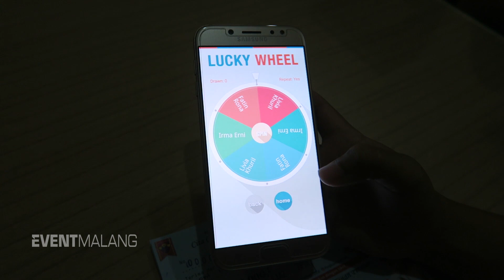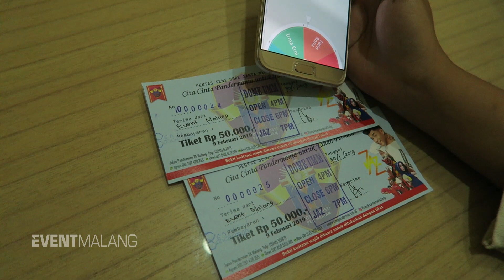Pengumuman Giveaway 2 tiket nonton JAZ!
Hai event lovers!

Selamat buat yang menang giveaway kita kali ini, buat yang belum menang jangan khawatir, karena kita bakalan ngadain lagi di video-video berikut nya!

Untuk yang sudah menang bisa langsung WA ke tim kita ya di nomor : 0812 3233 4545 / 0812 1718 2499